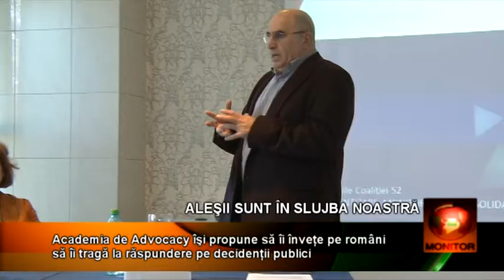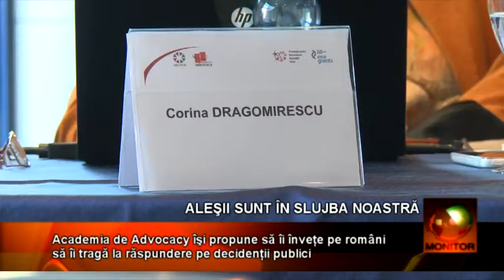CAMPANIE DE CONSTIENTIZARE 15 01 BETA